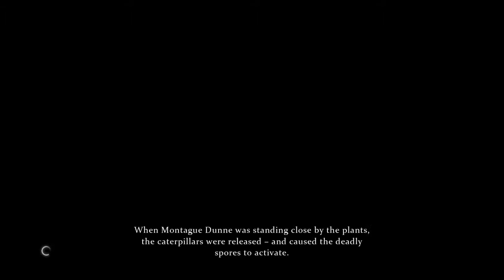Sherlock Holmes: Crimes and Punishments Gameplay part 37-OP Imagination